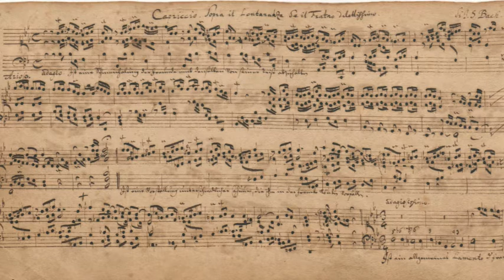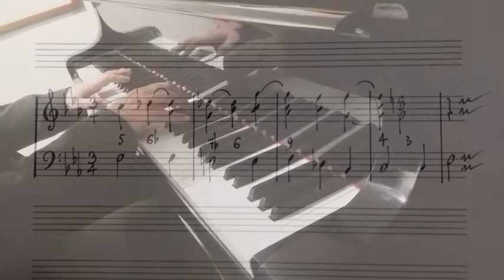LEARNING BACH - Trailer (sottotitoli in italiano)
Starting Wednesday January 5th at 5 PM CET, I will share my learning process dealing with Johann Sebastian Bach's Capriccio BWV 992.
A partire da mercoledì 5 gennaio alle ore 17, condividerò il mio percorso di apprendimento del Capriccio BWV 992 di Johann Sebastian Bach.
Imparare un nuovo pezzo di musica è sempre un avventuroso viaggio di scoperta.
Sono necessarie diverse discipline, che sono come i mattoni che compongono quel meraviglioso edificio che chiamiamo “musica”.
Ci vuole un po' di ricerca storica e accortezza di stile per mettere le note nel loro contesto, e dobbiamo decifrare la partitura di conseguenza. Poi bisogna adattare il nostro corpo, la nostra mente e possibilmente il nostro cuore alla musica stessa. Non è mai facile, ma nemmeno noioso!
Seguitemi mentre imparo il Capriccio sopra la lontananza del suo fratello dilettissimo di Johann Sebastian Bach, a partire da mercoledì 5 gennaio alle ore 17.
A presto!